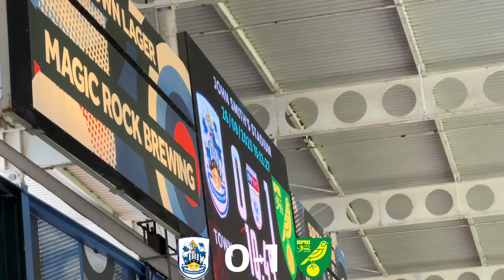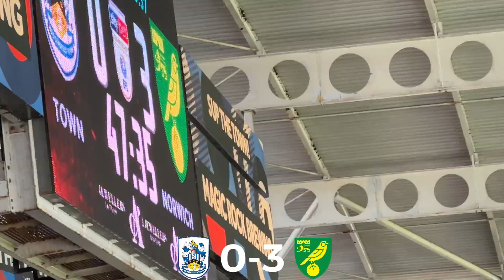TOWN GET PUMPED 4-0 IN FRONT OF HOME CROWD